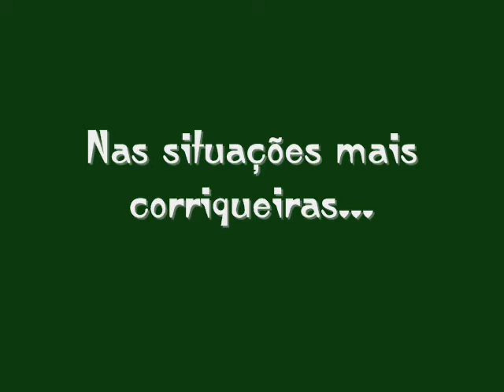Ervas Mágicas no dia-a-dia - Parte 01 de 16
Parte do DVD Magia Verde. Encenação que mostra o uso da magia das ervas no dia-a-dia.